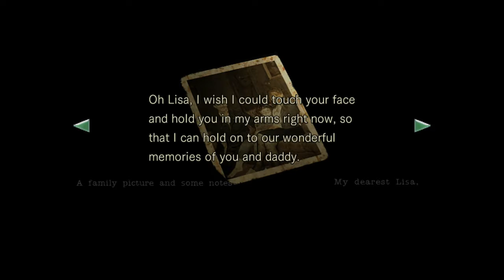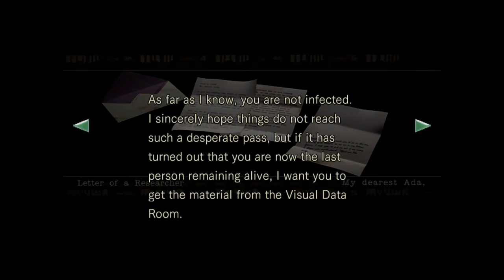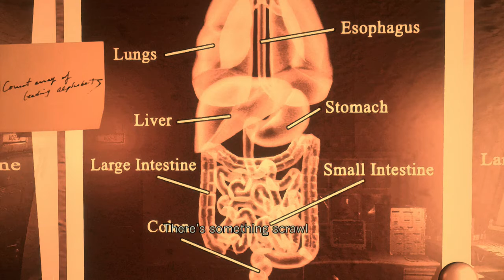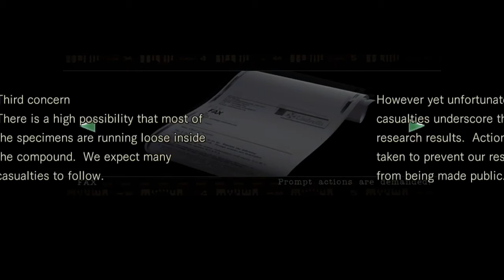Resident Evil HD Remaster - Chris Redfield - Part 9 - LISA TREVOR/ENTERING THE LAB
Chris Redfield Playthrough - NO COMMENTARY